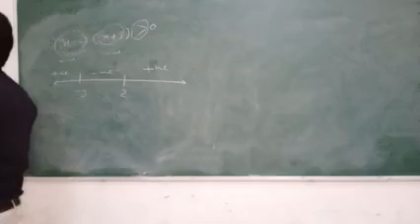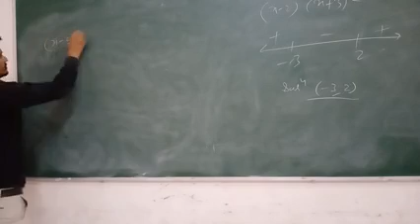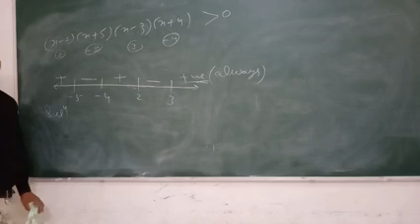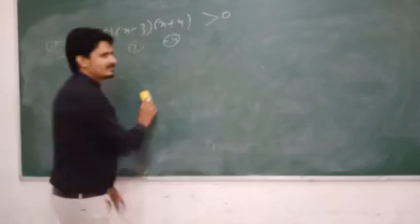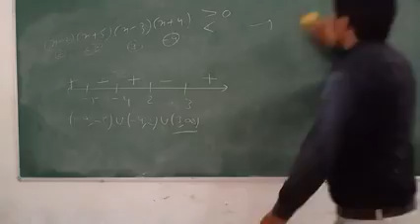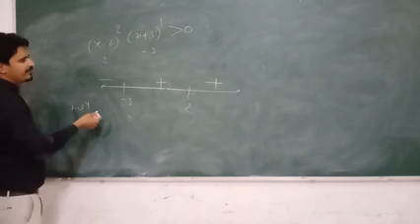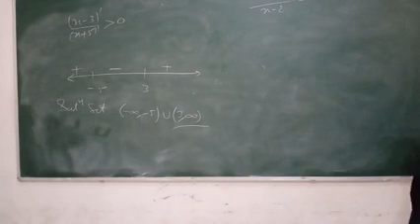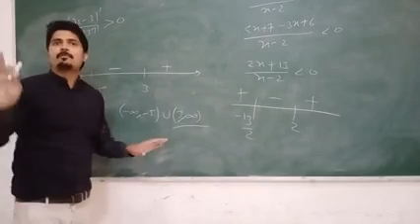Class11th October 12